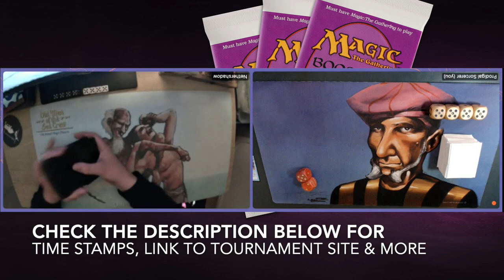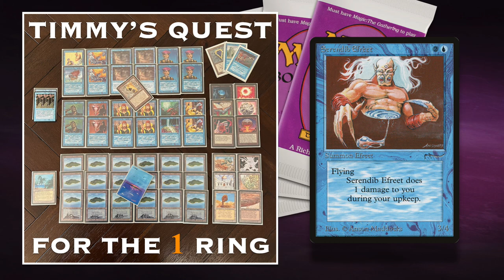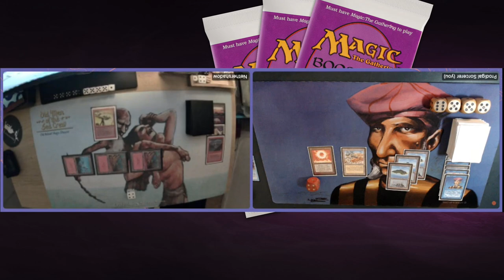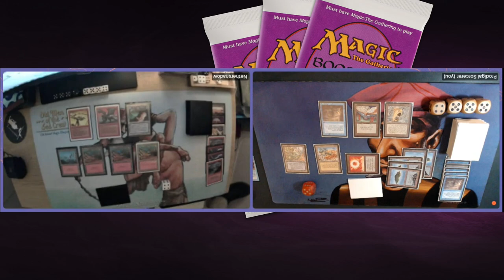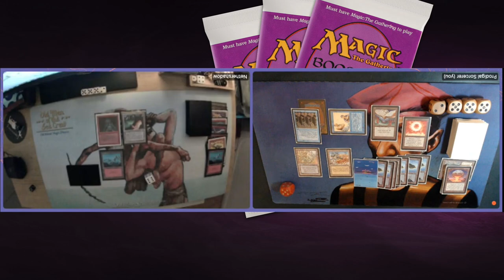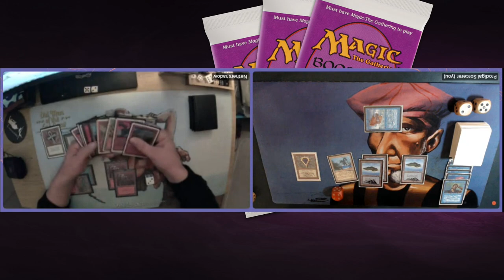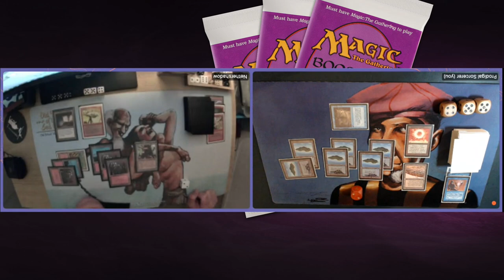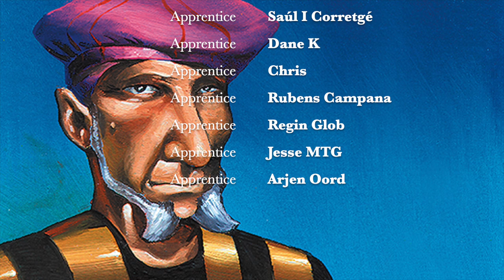Mono Blue vs Mono Red, Ep1. Colour Clash, Old School Magic the Gathering - MTG 93/94 | 701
Enjoy the first round of the Colour Clash, a mono colour MTG 93/94 tournament. In this first round, I am playing my mono Blue deck against Juriaan who is on mono Red. Will I be able to play my blue control plan or is red simply to chaotic to control?

Decks: Red Trickster (R) vs Quest for the 1 Ring (U)
Players: Juriaan vs Timmy

00:00 MTG 93/94

02:24 Mono Red
06:25 Mono Blue

13:00 MTG Games

The Colour Clash
This match is the first match of the Colour Clash. A tournament where the players are challenged to brew a mono coloured deck with cards from the 1993 and 1994 cardpool. This format plays with mana burn, all non-basic lands and artifacts are restricted. If you would like to know all the ins and outs of the format, and would like to see all the decks that competed in this event, check out the tournament